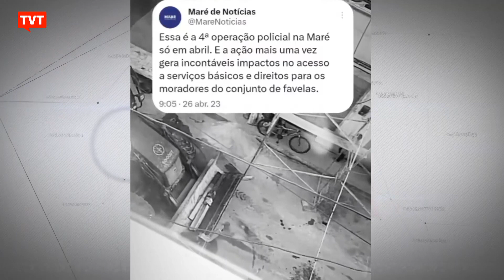BOPE espalha terror na comunidade da Maré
O Batalhão de Operações Especiais da Polícia Militar do Rio de Janeiro chegou pela manhã no Complexo da Maré. Os relatos dos moradores são de medo, abusos e violência.